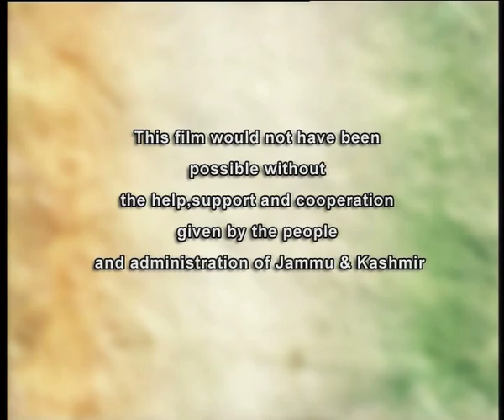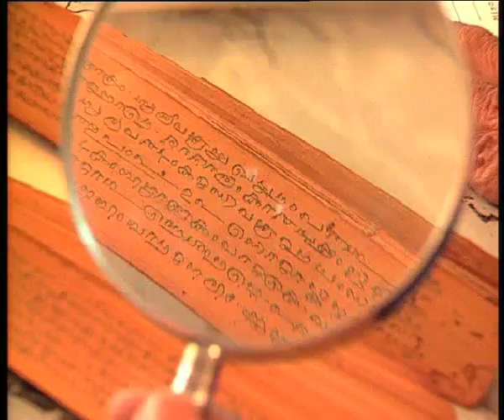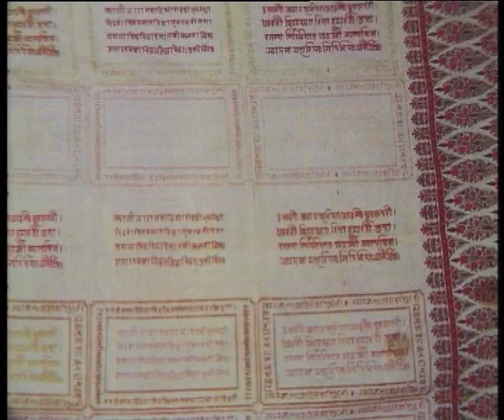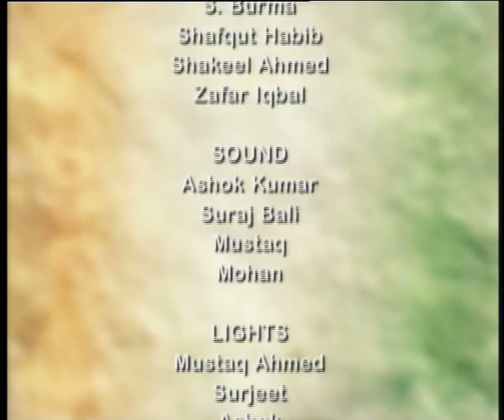Integral India: The Pashmina story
Part of the series called 'Integral India' that explores the different facets of Kashmir, 'The Pashmina Story' takes a deeper look into the art of Pashmina Shawl making. Pashmina products have historically travelled far and wide and have been seen as marks of status and style. Because of their popularity they have even come to be machine copied in Europe. The making of the Pashmina though is labour intensive and spread across regions. The film traces this long journey of Pashmina and presents its present day popularity.